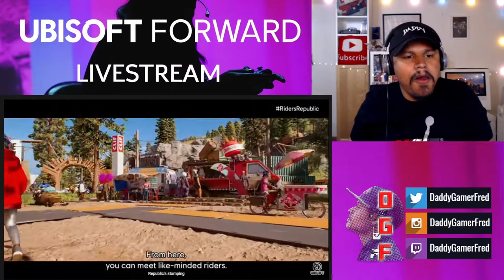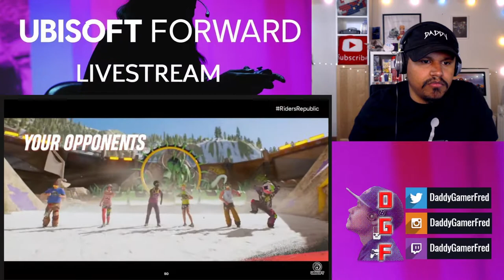Riders Republic Game Preview Trailer REACTION! (Ubisoft Forward 2020)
Chapters:
00:00 Intro

Nintendo Switch Friend Code : SW- 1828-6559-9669
PSN : DaddyGamerFred
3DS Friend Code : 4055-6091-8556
Pokèmon G0 Trainer Code : 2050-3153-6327